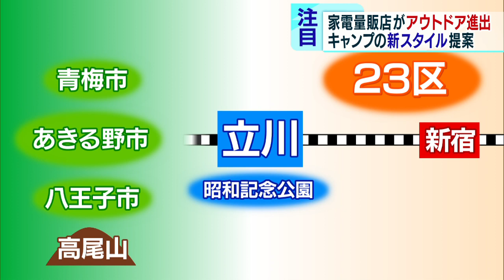家電のあるアウトドアを提案 家電量販店が専門店オープン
最近、キャンプが再びブームとなっています。アウトドアを気軽に始めるきっかけにしてもらおうと、東京・立川市に専門店がオープンしました。店を開いたのは大手家電量販店です。

　JR立川駅近くにオープンしたのは、アウトドア専門店「ビックアウトドア」です。大自然を満喫しながらより便利なアウトドアライフを体験できる家電などおよそ1万5000点のアイテムが並びます。中でも人気なのが「ポータブル電源」です。屋外にいながらさまざまな家電製品を楽しむことができ“家電を外で楽しむスタイル”です。

　そしていま、YouTubeなどの動画投稿サイトでも話題となっているのが、コロナ禍で人と人との接触がはばかられる世の中となってさらなる注目を集めている「1人キャンプ」です。1人用の軽量テントや最小限の調理グッズなどで「1人の時間」をぜいたくに満喫できます。

　JR中央線の立川駅の先には高尾山やあきる野市などアウトドアが楽しめるスポットがたくさんあることから、都心からアウトドアゾーンの入り口ともなる立川で、店は「家電のある新たなスタイル」を提供しようと意気込みます。